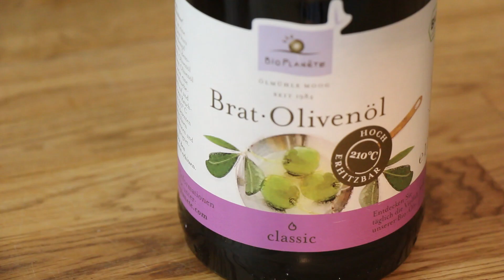Quick & Easy - Kichererbsen-Tortillas / LadyLandrand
Heute wird es Quick & Easy! Denn gerade schnelle Gerichte erfreuen sich ja großer Beliebtheit!
Klar würden wir alle gerne länger am Herd stehen, aber was wenn dafür gar keine Zeit ist?!
Diese kleine Gericht ist einfach perfekt, vegan & sehr lecker!
Zutaten: ca. 4 Personen
- 1 Glas Kichererbsen (ca. 360g), de Rit, Gut Wulksfelde
- 2 Pakete Wraps, Fertilia, Gut Wulksfelde
- 2 reife Avocados, Gut Wulksfelde
- 1 Paprika, Gut Wulksfelde
- Pfeffer, Lebensbaum, Gut Wulksfelde
- **Fleur de Sel, Zauber der Gewürze
- Chili, Lebensbaum, Gut Wulksfelde
- 3-4 EL Olivenöl, Bio Planète, Gut Wulksfelde
- 3-4 EL Sahne oder Creme fraiche, Oatly, Gut Wulksfelde
- 2 Schalotten, Gut Wulksfelde
- 2-3 Zehen Knoblauch, Gut Wulksfelde
- 1/2 Limette, Gut Wulksfelde
- Salat nach Wahl, Gut Wulksfelde
- Schuss Hot Pepper Soße/ Tabasco

Praktisch:
- Schneidebrett
- evtl. Ofen vorheizen
- Messer
- Pfanne
- Jemand der gerne Gemüse schneidet ;)

Die Tortillas können warm und kalt genossen werden!
Auch lecker mit: Bohnen, Mais, Feta, Parmesan, Hirsepfanne, Zucchini, Kürbis, Brokkoli, Tomaten,Spinat, Mangold, Frühlingszwiebeln, Ziegenkäse und. und. und.

Schon gesehen?

Transparenz:
Produkte die mir zum ausprobieren zugesendet wurden!
** Eyeshadow-Palette 01, Dr. Hauschka
**Lidschatten Quattro, Indian Dream, Lavera

Ich trage im Video:
Wangen: Sassy Salmon Blush, Benecos
Lippen: Benecos Shiny Natural Shiny Lip Colour Silky Tulip
Augen: **Lidschatten Quattro Indian Dream, Lavera +  Lily Lolo Mascara + Benecos Kajal black
Gesicht:Sante CC Cream 02, Lily Lolo Concealer
Tuch: Beck Söndergaard
T-Shirt: Hess Natur

Alle anderen Produkte sind von mir selber gekauft und sind NICHT von Firmen zur Verfügung gestellt!

Folgt mir.

Einen tollen Dienstag!
LadyLandrand